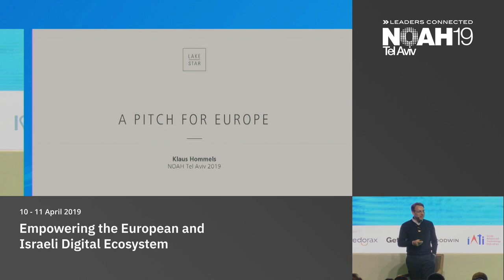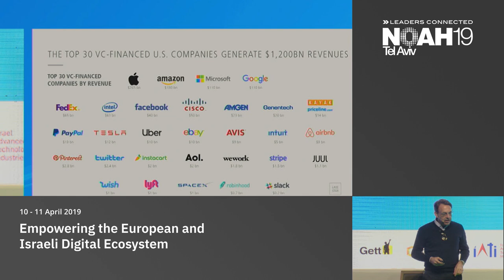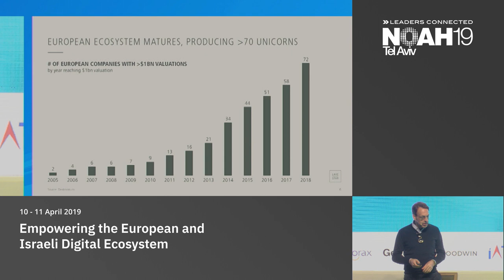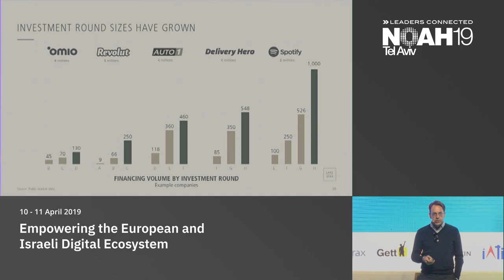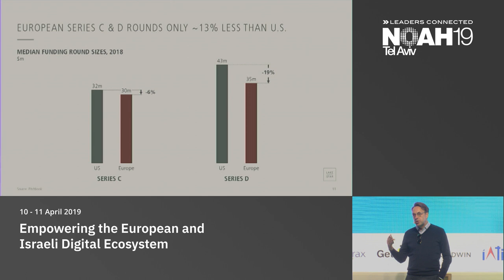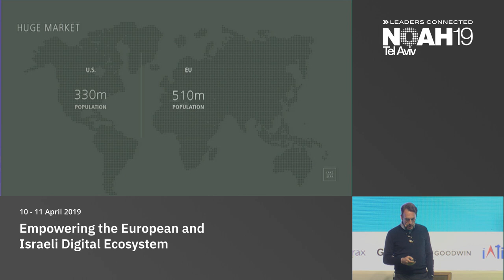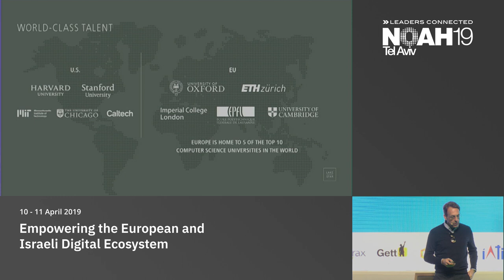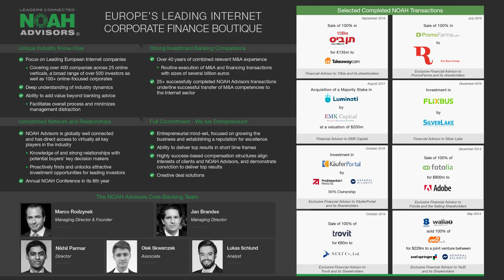Klaus Hommels, Lakestar - NOAH19 Tel Aviv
Keynote by Dr. Klaus Hommels, Founder & CEO of Lakestar at the NOAH Conference 2019 in Tel Aviv, Hangar 11,  10-11 April 2019.